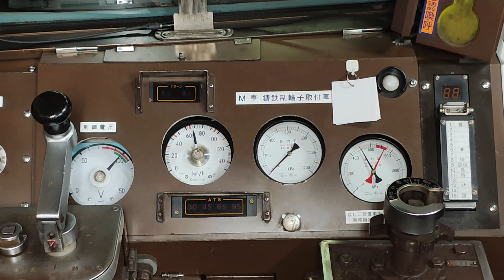VW22美旗停車